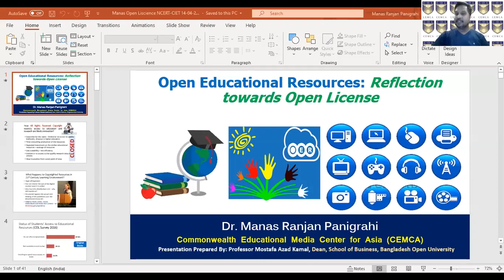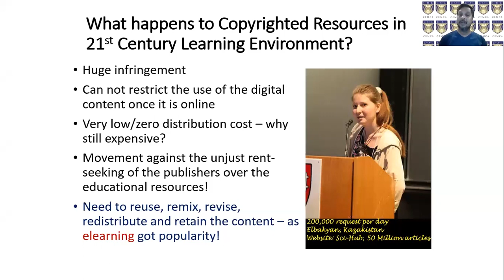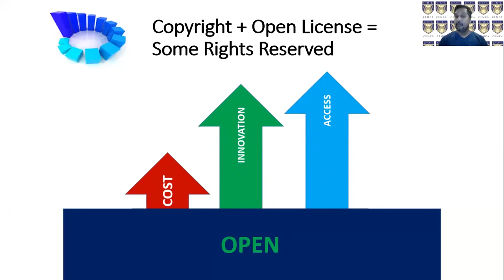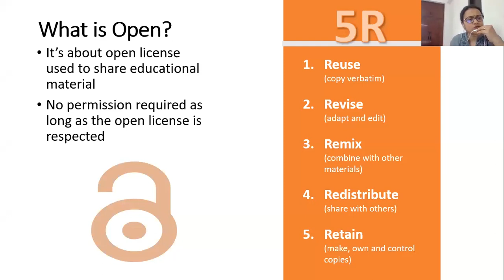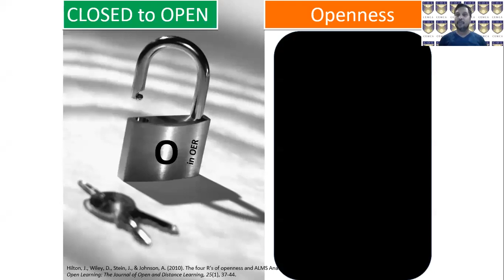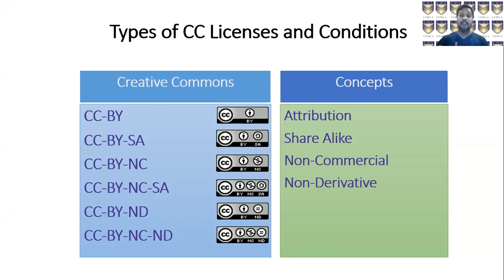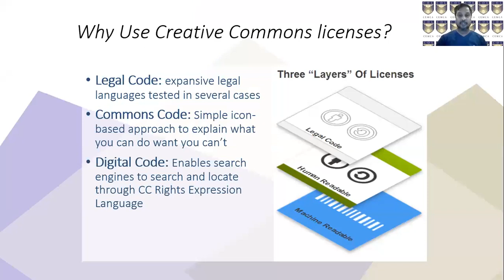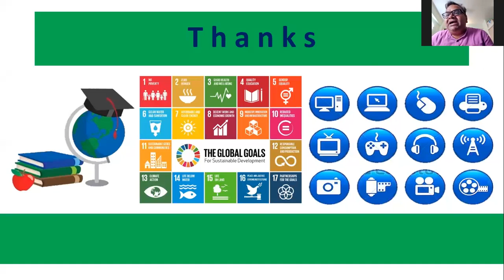Open Educational Resources